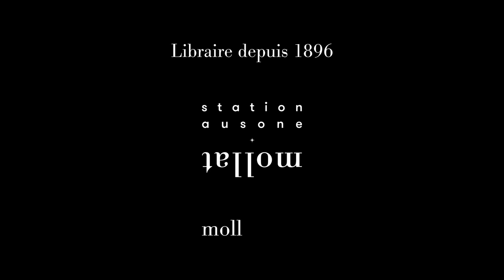Louise Kennedy - Troubles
À l'occasion de la 33ème édition du festival "Étonnants Voyageurs" à Saint-Malo, Louise Kennedy vous présente son ouvrage "Troubles" aux éditions Denoël.